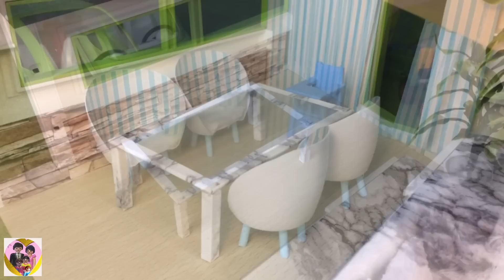Playmobil neues Wohnzimmer | Pimp my Playmobil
PLAYMOBIL neues Wohnzimmer in der Luxusvilla der Familie Mathes.

Ich habe heute wieder ein Pimp my Playmobil für Euch und es wird Euch hoffentlich gefallen.

Das Wohnzimmer ist der letzte Raum in der Villa der neu gestaltet wird. Beim Badezimmer wird sich auch noch etwas ändern.

Mein zweiter Kanal: Playmobil Schulgeschichten
Google+

Lizenz   Standard-YouTube-Lizenz